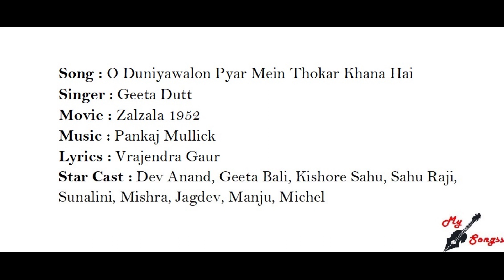O Duniyawalon Pyar Mein Thokar Khana Hai, Movie : Zalzala 1952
Song : O Duniyawalon Pyar Mein Thokar Khana Hai
Singer : Geeta Dutt
Movie : Zalzala 1952
Lyrics : Vrajendra Gaur
Star Cast : Dev Anand, Geeta Bali, Kishore Sahu, Sahu Raji, Sunalini, Mishra, Jagdev, Manju, Michel